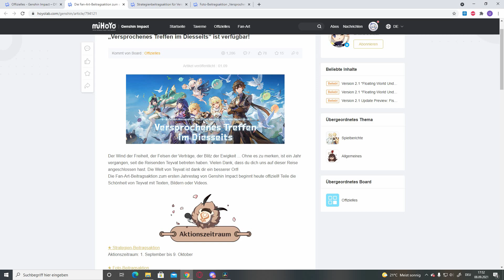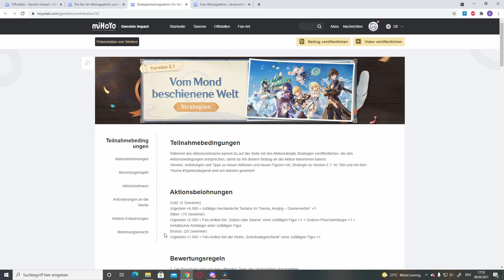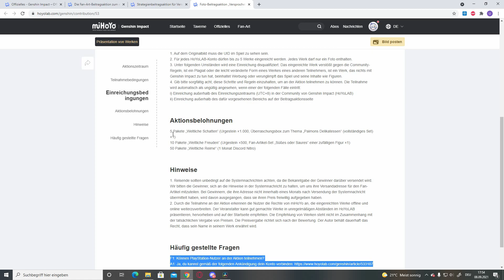Hoyolab Events Patch 2.1 | Genshin Impact deutsch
Hier auf Hoyolabs findet ihr das Event:
Die Fan-Art-Beitragsaktion zum ersten Jahrestag von Genshin Impact